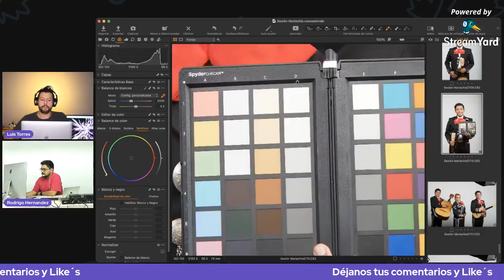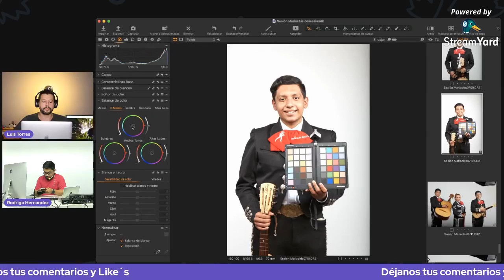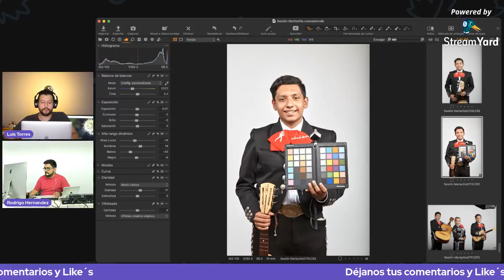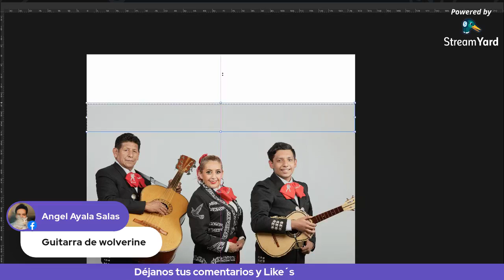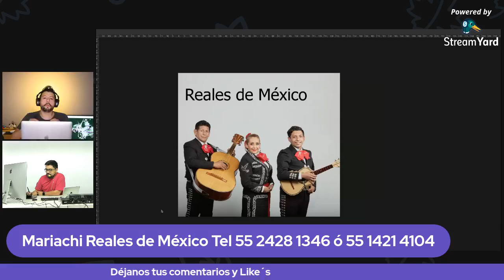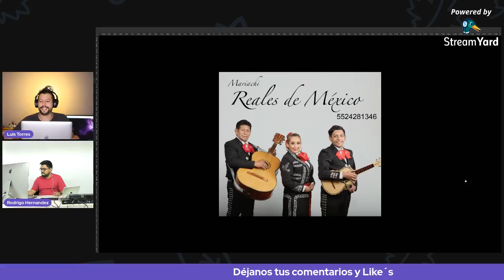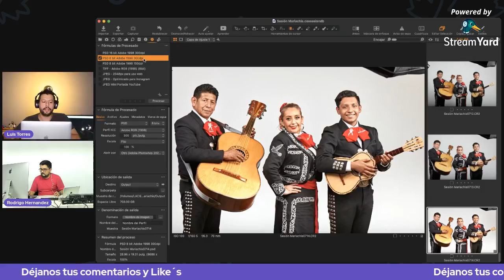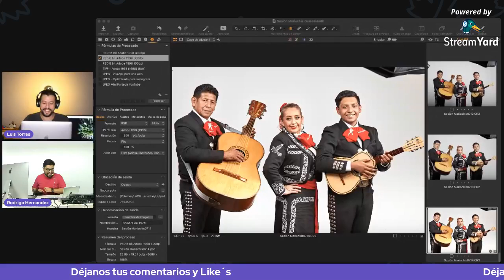Livestream 34vo Retoque profesional a las fotografías de Mariachis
Hoy tendremos una sesión especial de retouching envivo las fotografías de los mariachis Reales de México. Lo haremos con Capture One y Photoshop.